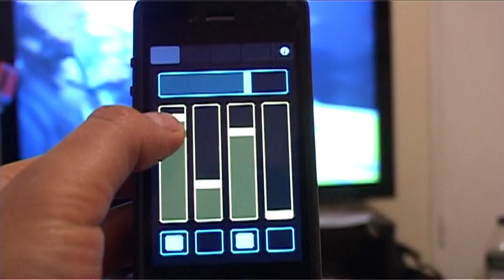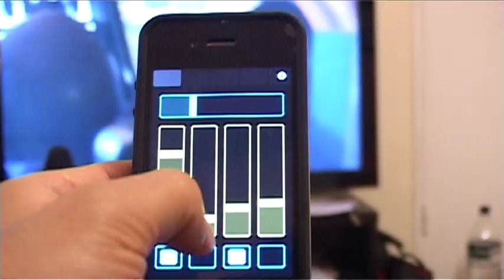video projection mapping. VDMX, OSC and camera